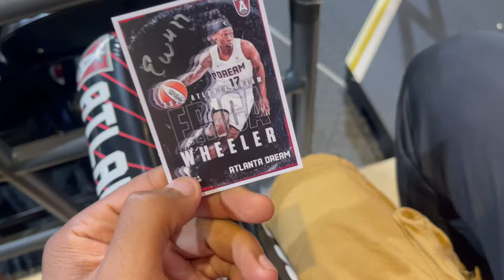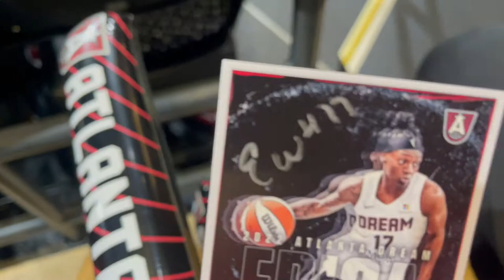Atlanta Dream vs New York Liberty⛹🏽‍♀️I interviewed the WNBA Rookie Of The Year 2022 🏆 | VLOG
I Definitely Enjoyed My First WNBA Basketball Game Atlanta Dream vs New York Liberty. This is the full Basketball Game and I did an interview with the WNBA Rookie Of The Year 2022

I greatly appreciate ALL of the support guys! Road to 7k soon. Vlogs are on the way as well. If you want to see certain pranks, drop them in the comment section after you have liked the video and comment "DONE". It's all love! Peace, Love & Prosperity.

⌚ SCHEDULE:
Every Week